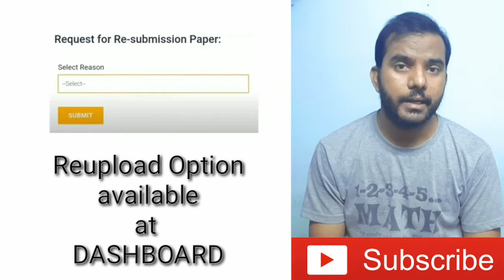DU-Sol Assignment Not Uploading /Uploading Error | Reuploading Option Available Now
hello guys Following video is made For the Student Making the Assignment For Sol 2020 for Delhi University